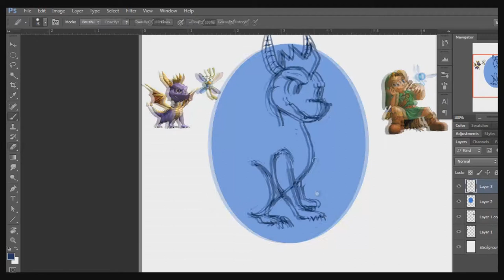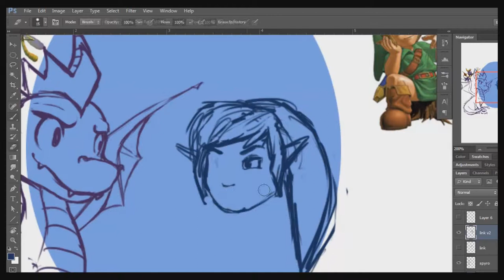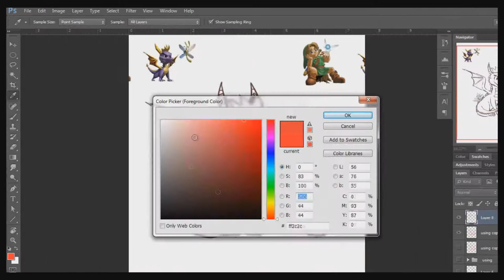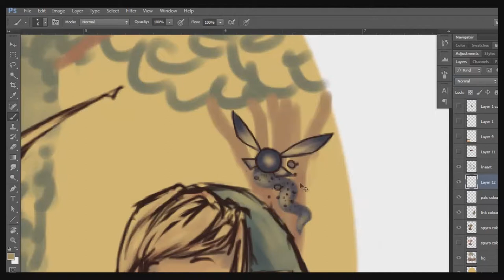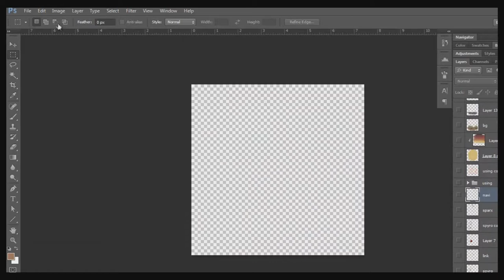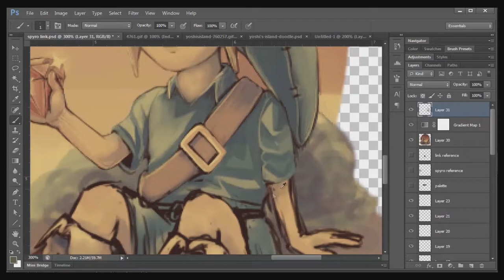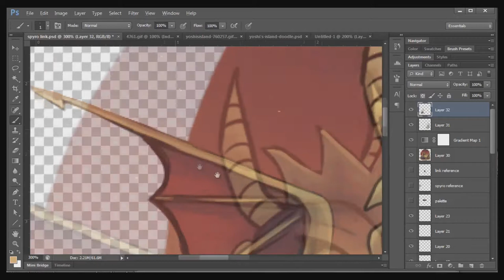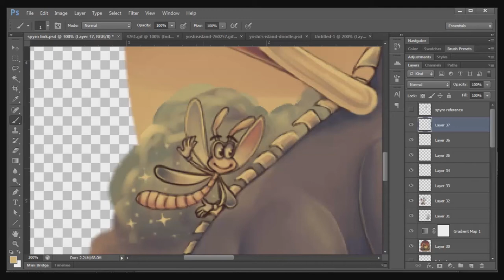spyro+link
i know link doesn't look like ocarina of time link, but i could not draw his hair at all ): so i did like a young link with his normal blond hair

songs [from spyro 1 and loz: ocarina of time]
(*=from spyro)

*stone hill-0:00
lost woods-2:05
hyrule field main theme-3:46
*town square-8:31